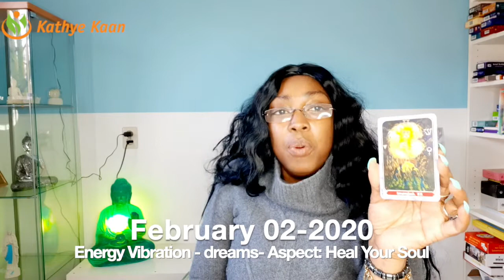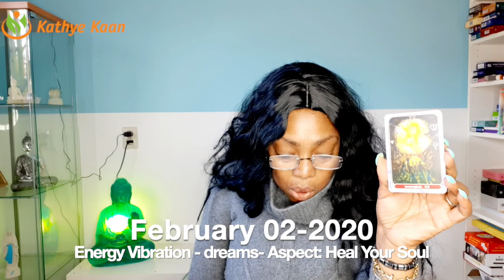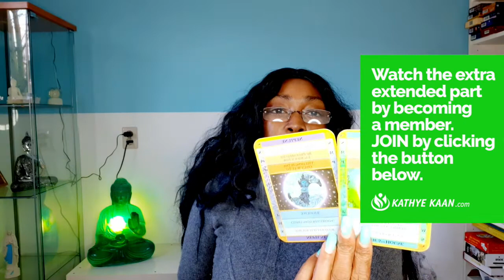PISCES 02 FEBRUARY 2020 💝 HEAL YOUR SOUL READING | Kathye Kaan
Kathye